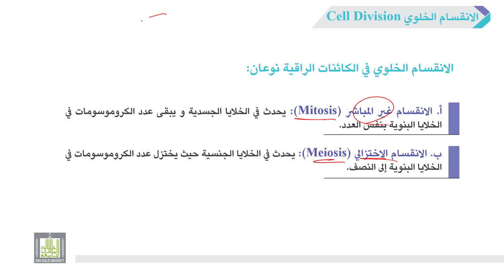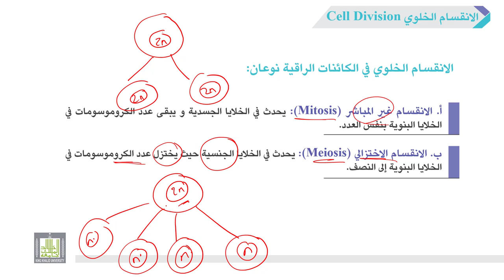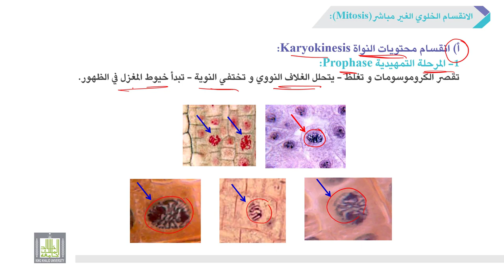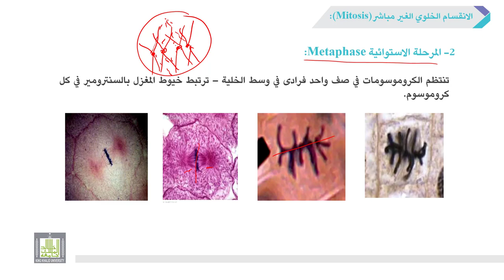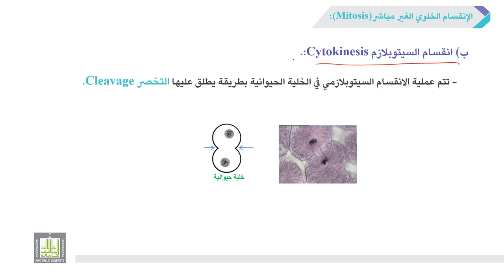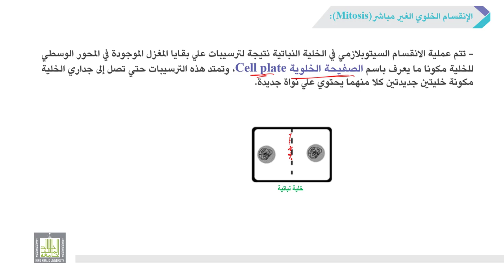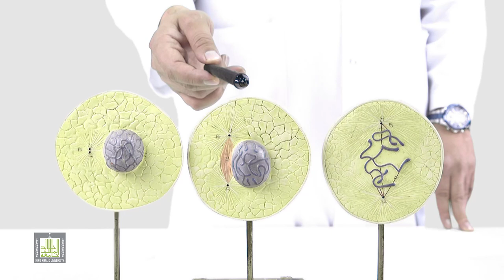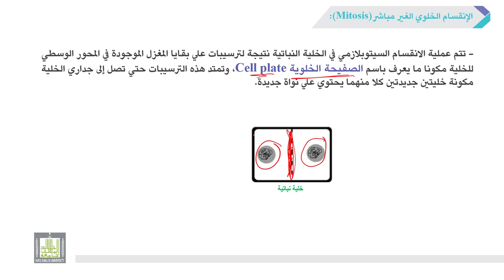الأحياء العامة | عملي | 3-2 | مراحل الانقسام الخلوي غير المباشر (Mitosis)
الوحدة 3 : الانقسام الخلوي Cell Division - الانقسام الميتوزى
الدرس 2 : مراحل الانقسام الخلوي غير المباشر (Mitosis)
1- توضيح أهم الفروقات بين  الانقسام الخلوي غير المباشر (Mitosis) و الانقسام الخلوي الاختزالي (Meiosis).
2- شرح مراحل الانقسام الخلوي غير المباشر (Mitosis).